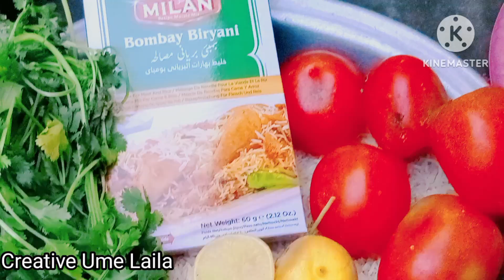SIMPLE CHANA BIRYANI FOR BEGINNERS | CHANA BIRYANI RECIPE FOR BACHELORS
chana biryanichana biryani recipehow to make chana biryanikabuli chana biryanibiryani recipechanna biryanibiryanidegi chana biryanichana pulaochana biryani recipe in hindialoo chana biryanichana pulao recipechana masala biryaniveg biryanichole biryanialoo chana biryani recipechana biryani recipe in tamilchana biryani banane ka tarikachana biryani recipe by food fusionbiryani recipeschana dum biryanichola biryani
chicken biryanibiryanichicken biryani recipebiryani recipehow to make chicken biryanilemon chicken biryanichicken dum biryanidum biryanifood fusion biryanihyderabadi chicken biryanilemon biryanibiryani by food fusionhow to make biryanirestaurant style chicken biryani recipehyderabadi biryanisimple lemon biryanichicken lemon biryanispecial lemon biryanieasy chicken biryani recipefood fashion lemon biryanihomemade biryani